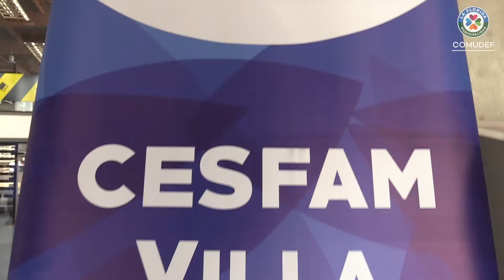Revive la 5ª versión de las Olimpiadas Infantiles Villa O'Higgins